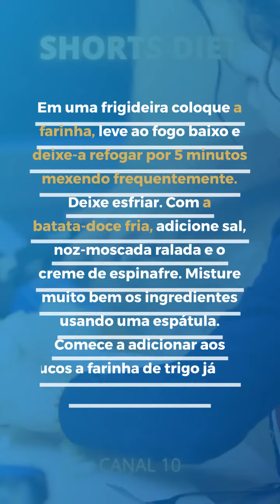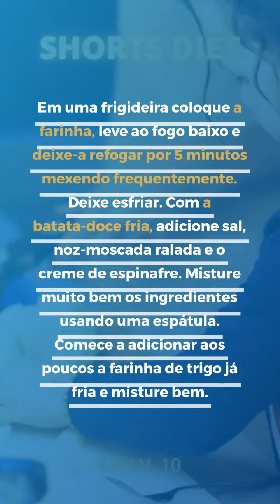Nhoque de batata doce com espinafre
A comida vegana inclui apenas alimentos de origem vegetal. Tudo aquilo que é de origem animal deve ser excluído. Uma dieta vegana inclui todos os tipos de grãos, leguminosas, como feijões, ervilhas e lentilhas, verduras, frutas, legumes e as incontáveis receitas desenvolvidas a partir desses ingredientes.
Pratos veganos são aqueles que não usam nenhum ingrediente de origem animal. Esse tipo de receita está tendo um grande aumento de procura no Brasil, seja em versões doces e salgadas. A culinária vegana para o dia a dia, vai mudar sua saúde e seu bem estar com comida deliciosas de receitas simples e fácil. Venha conhecer receitas saudáveis, sem glúten e lactose para uma vida saudável.

Desafio 19 Dias - hotm.art/KtyagEH4